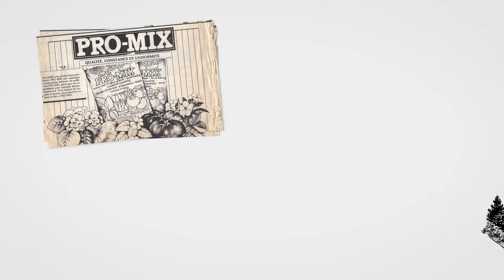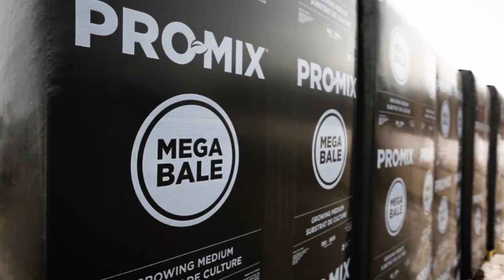PRO-MIX®: Celebrating 50 years of growing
For 50 years now. PRO-MIX® has been dedicated to one principle: helping growers through innovation. No matter where the next big idea takes us, we will be leading the way to help an expanding population make the most of what Mother Nature has to offer.